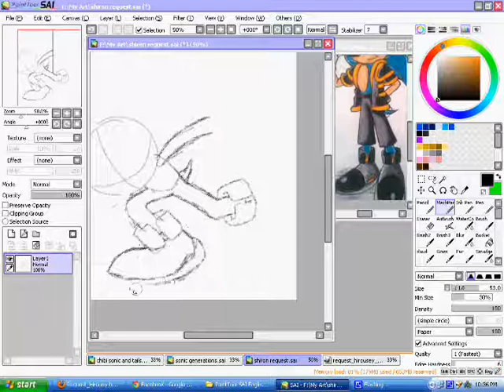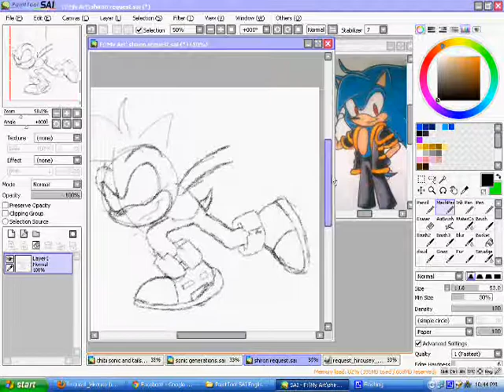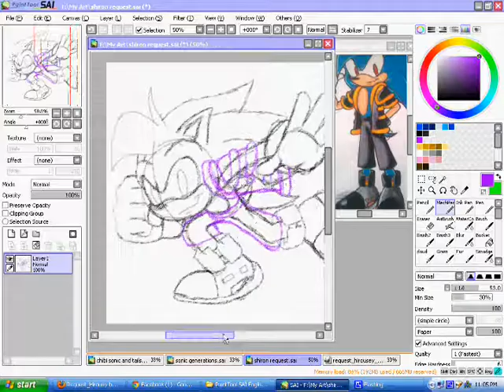Request - Shiron Speedpaint - part 1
from deviantart: Hirouey, a request of Shiron. Also this is my first speedpaint, just the sketch, the rest will follow soon.